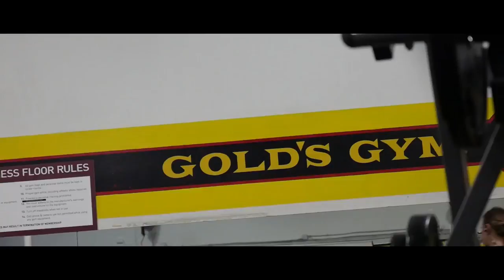Velvet Spot beide Versionen vereint Test Aufnahmen mit GH5/Leica/Gimbal Zhiyun Crane 2 2018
Deutsch. Englisch.
Mal bei der Arbeit für eine Test aufnahmen in den USA bei Los Angeles 2018

Camera:
(HD - 1080p).
Lumix GH5 Objektiv Leica12 60mm 2,8

Dieses Video und ausschnitte aus dem Video dürfen nicht ohne schriftliche Genehmigung verwendet werden!

Deutsch. Englisch. Polnisch.Russisch. Türkisch.

Jeśli Ci się spodoba: komentarz, kciuk, akcji i zapisz się! Dziękujemy!

Eğer gibi: Yorum, Yaşasın UP, pay ve ABONE! Teşekkür ederim